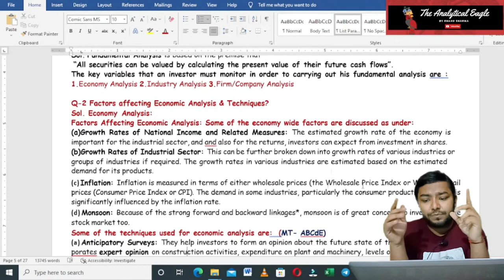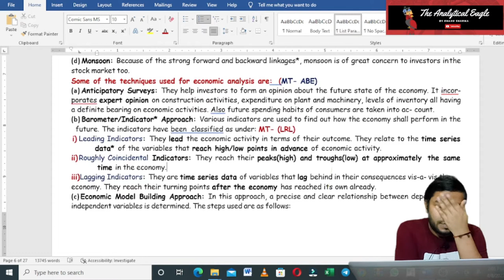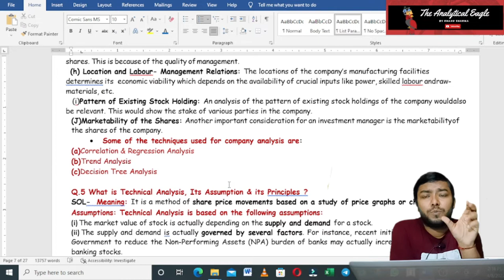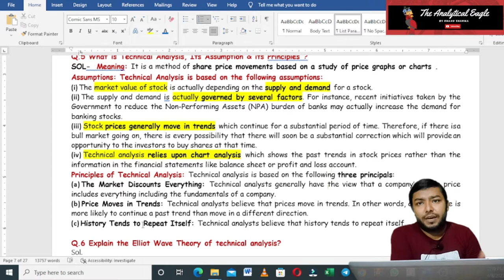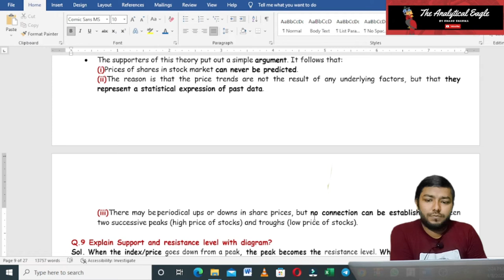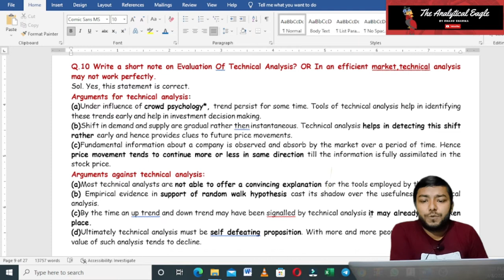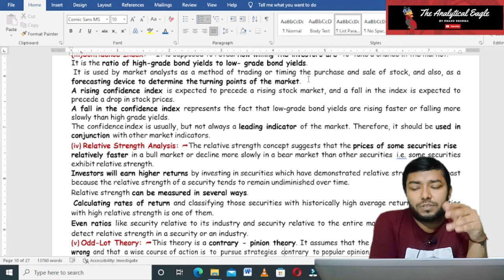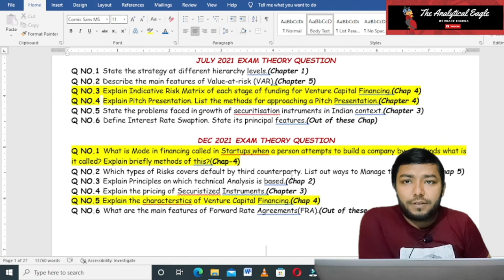Security Analysis(SM, Past Exam)Revision with Mnemonics CA Final SFM Theory| TheANalyticalEagle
This Video Series is covering CA Final SFM theory of 20 Marks based on Exam and study mat.

This File Covering Sfm theory for 20 Marks May22/Nov22 including
🔹Mnemonics
🔹Study Mat
🔹Past Exam
🔸With Revision Video of Around 20 mins each for all the 5 chapters.

PDF of the same will be Available on on Telegram Group Sooner Link to Join

Time Stamps-
0:00 -0 :55 Summary of chap
0:56 - 1:35 Q-1 what is Fundamental Analysis?
1:36: - 4:50 Q-2 What are factors & Techniques Economic Analysis?
4:51 - 6:55 Q-3 Industry Analysis Factors & Techniques?
6:56-8:41 Q-4 Firm/Company Analysis Factors & Techniques?
8:42-11:30 Q-5 What is Technical Analysis, Its Assumptions & Principles?
11:31 - 12:34 Q-6 Explain Elliot Wave Theory?
12:35- 13:53 Q-7 What is Dow Jones Theory?
13:54 -15:10 Q-8 What is Random Walk Theory??
15:11-15:48 Q-9 what is Support & Persistance level?
15:50- 18:15 Q-10 Evaluation of Technical Analysis
18:16-18:51 Q-11 Level or Forms of Efficient Market Theory?
20:08- 20:59 Q-12 Explain the Misconception about Efficient Market Hypothesis?
21:00- 21:43 Q-13 What are the challanges to Efficient Market Thoery?
21:44-24:05 Q-14 What are market Indicaters?
24:08-25:10 Q-15 What are Charting Techniques?

Link to Download Audit, Law Case Scenario Bifurcation  Mcq Booklet pdf

Hi Everyone ,
This is Shanu Sharma (CA Final Group -2 Cleared ) in  Dec'21 Ca Final Exams.
I have made this video to help you in Law Audit McqBooklet Jan'22 Edition for Case Study Bifurcation.

We Have Covered CA Final Scmpe Case Study Digest for Jan'22 edition for May/Nov'22 Examinations Video Link

To get the  important updates Join my
Telegram Group & To get Pdf File of notes

You Guys can Reach me here
Instgaram profile-

All the Best For Exams Guys Stay Motivated You can Do it

sfm revision
sfm strategy
sfm revision ca final
Ca Final sfm theory
ca final new syllabus
sfm theory revision sfm
CA final sfm Risk Management
CA Final Financial Policy & Corporate Strategy revision
CA Final Securitization
CA final sfm Start Up Finance
CA Final Security Analysis
ca final sfm theory revision
ca final sfm paper analysis
ca final sfm derivatives
ca final sfm forex revision
ca final sfm portfolio management
ca final sfm abc analysis
ca final sfm forex